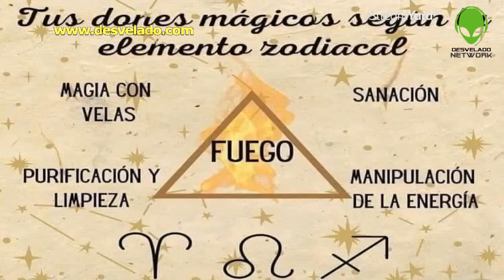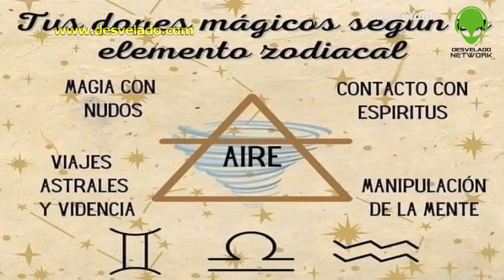LOS DESVELADOS - DONES MAGICOS SEGUN TU ELEMENTO ZODIACAL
LOS DESVELADOS - DONES MAGICOS SEGUN TU ELEMENTO ZODIACAL - Nuestros signos zodiacales pueden decir mucho acerca de nosotros, ya que la Astrología los ha estudiado desde hace bastante tiempo, buscando identificar ciertos rasgos que se repiten en las personas. En esta ocasión el maestro Sato nos habla sobre los dones mágicos vienen asociados naturalmente a los signos de los diferentes elementos, separándolos por: aire, fuego, tierra y agua.